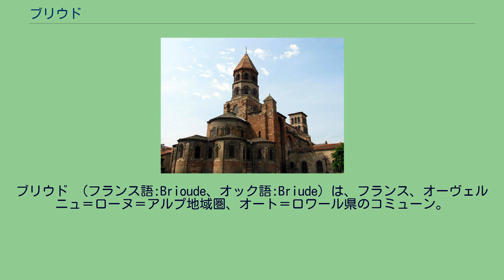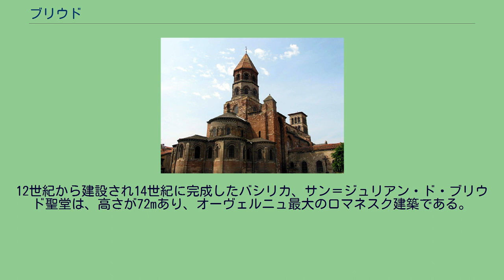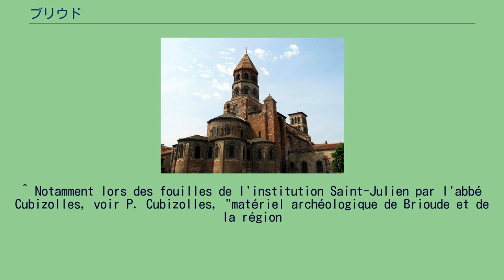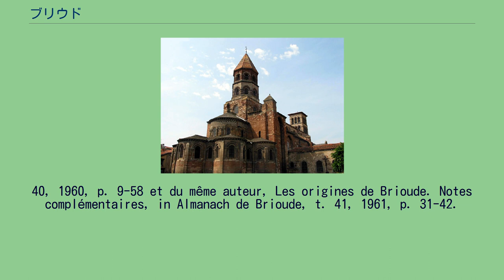ブリウド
ブリウド （フランス語:Brioude、オック語:Briude）は、フランス、オーヴェルニュ＝ローヌ＝アルプ地域圏、オート＝ロワール県のコミューン。
県北部に位置するブリウドは、オーヴェルニュ地方の小さな高原、リマーニュ（fr）に接している。
古い名をBrivaといい、これは橋を意味していた。
サン＝ジュリアン聖堂 コミューン南部から出土した陶器の破片から名前が確認されており、ラ・テーヌ文化の時期からブリウドに人が定住していた。
最盛期のブリウドの名を知らしめたのは聖ユリアヌス信仰の出現である。
ブリウデで生まれローマ兵士となったユリアヌス（フランス語名Julien）はキリスト教に改宗し、ディオクレティアヌス帝時代の迫害で殉教した。
トゥールのグレゴリウスはその著作でユリアヌスについてふれている。
オーヴェルニュ出身で西ローマ皇帝になったエパルクス・アウィトゥス（fr）は、殉教者ユリアヌスの墓の近くに埋葬されたという。
475年以降、オーヴェルニュを支配していた西ゴート王エウリックは、聖ユリアヌスのバシリカを拡張するため近くの古い遺跡を解体させた。
12世紀から建設され14世紀に完成したバシリカ、サン＝ジュリアン・ド・ブリウド聖堂は、高さが72mあり、オーヴェルニュ最大のロマネスク建築である。
クリュニー修道院の第5代院長となったオディロンは、若いころサン＝ジュリアン・ド・ブリウド聖堂で学んだ。
聖王ルイ時代から特に、王の権威は徐々に町そのものに移行し、アンシャン・レジーム期の終わりまでブリウド伯爵の称号を持つ聖職者が自治体のいかなる試みにも反対する体系ができあがった。
ブリウドには郡裁判所があったが、ダティ法相時代に廃止された。
農業（穀物生産、ウシの飼育）、食品加工、木材加工、観光（フライフィッシングが知られる）が盛ん。
オーヴェルニュで生産されるヒマワリの約12%がブリウド周囲で栽培される。
^ Notamment lors des fouilles de l'institution Saint-Julien par l'abbé Cubizolles, voir P. Cubizolles, "matériel archéologique de Brioude et de la région
saugaine remis au C.N.R.S. de Clermont-Gerrand, in Almanach de Brioude, t. 59, 1979, p. 253-259 et Carte archéologique de la Gaule. La Haute-Loire,
B. Rémy, M. Provost (dirs.), Paris, 1994,p. 53-56, art. 040. ^ Voir G. Fournier,Les origines de Brioude, in Almanach de Brioude, t.
40, 1960, p. 9-58 et du même auteur, Les origines de Brioude. Notes complémentaires, in Almanach de Brioude, t. 41, 1961, p. 31-42.